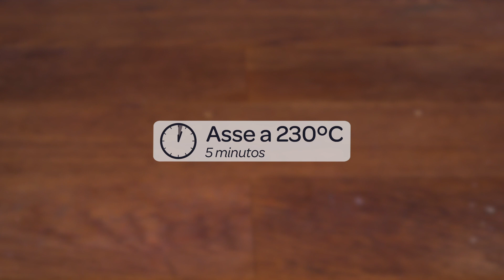3 receitas de sobremesas americanas moderninhas l Vix Yum Brasil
Aprenda a fazer 3 receitas de sobremesas americanas bem simples e moderninhas para comer até lamber os dedos!

Gostou? e toque o sininho 🔔 para receber notificações de novos vídeos.